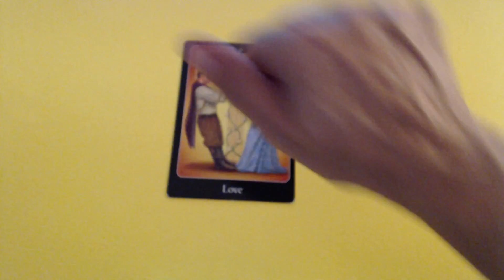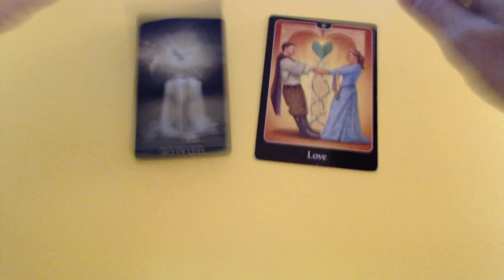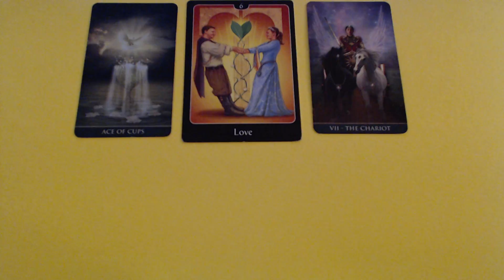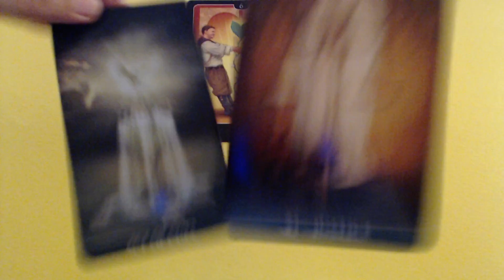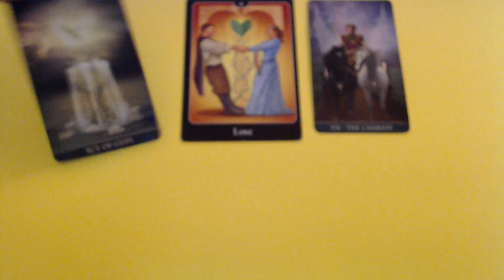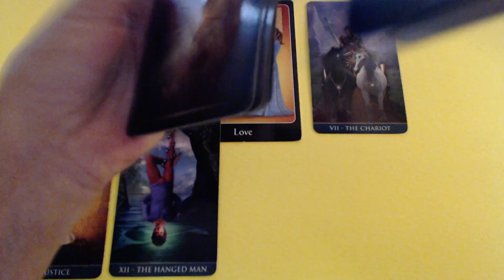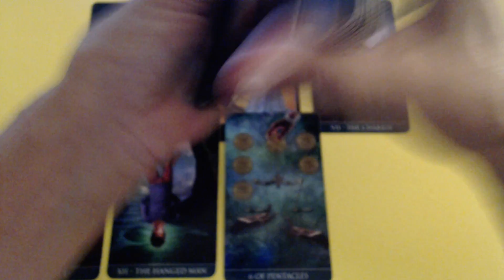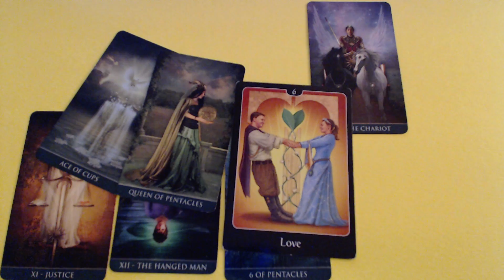THIS IS PURE LOVE GRAB IT - VIRGO AUGUST MONTHLY TAROT READING